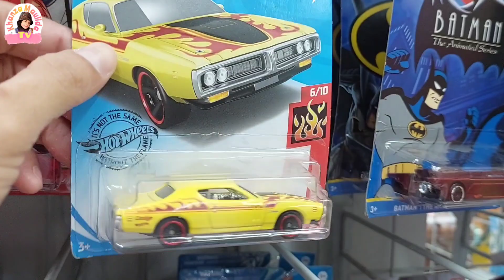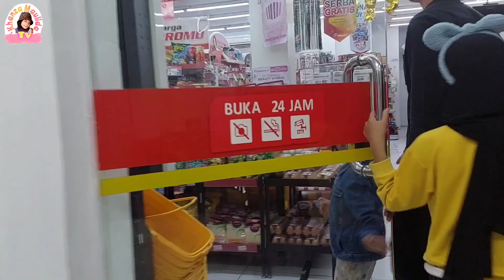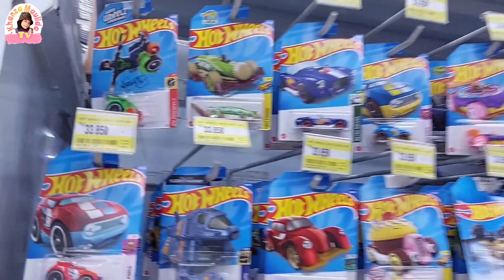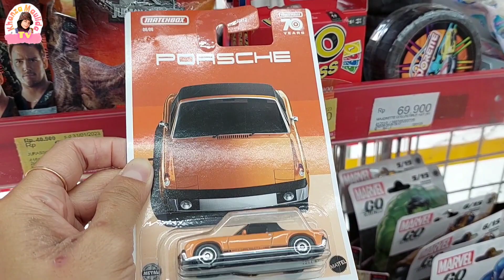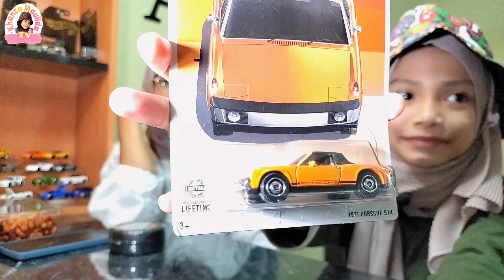HUNTING !!! Masih dapet beberapa item menarik semangat Hunting..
Khanza dan mamah kembali hunting ke beberapa supermarket dan minimarket
dan hasil masih dapet beberapa item yg mantapppp

dukung kami dengan cara :
Komen
Dan Share

Hunting Hot Wheels diecast mainan anak mobil mobilan unboxing toko mainan online treasure hunt matchbox majorette

Terimakasih
Khanza Maulida Tv